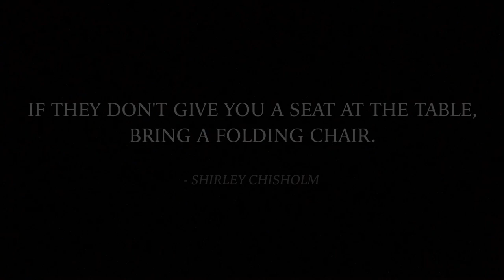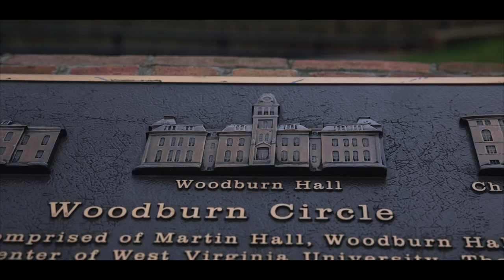WVU Women's Leadership Initiative 10-Year Anniversary Mini-Documentary TRAILER